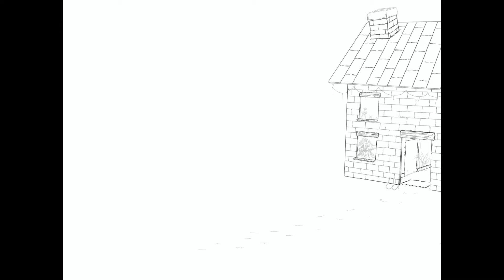Time lapse of a Christmas piece drawn for the Mental Health Collectives Kindness by post project